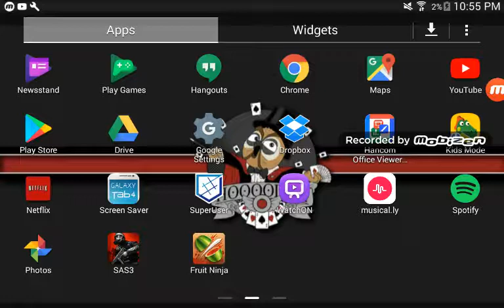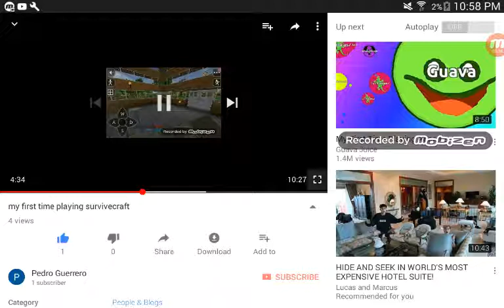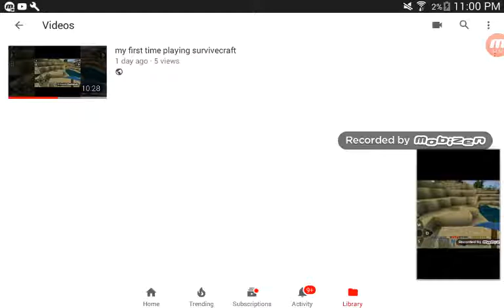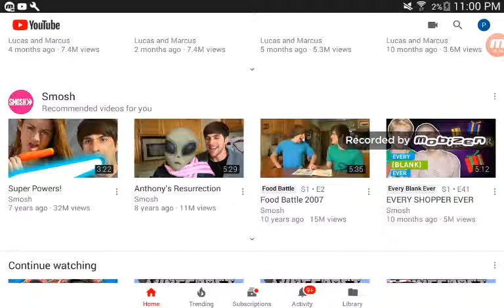record for the 2 time